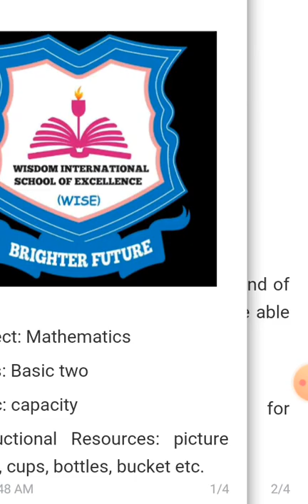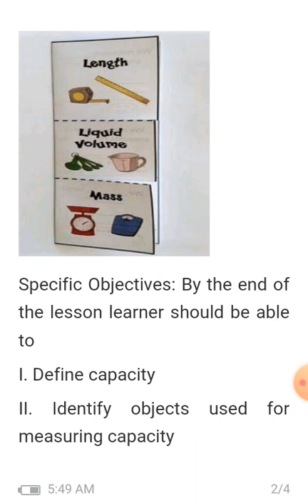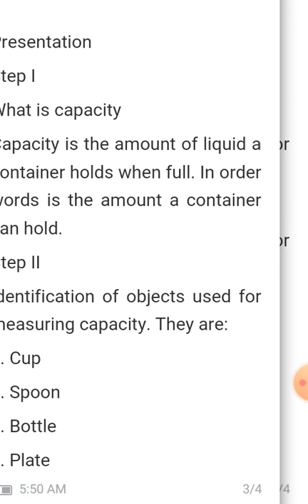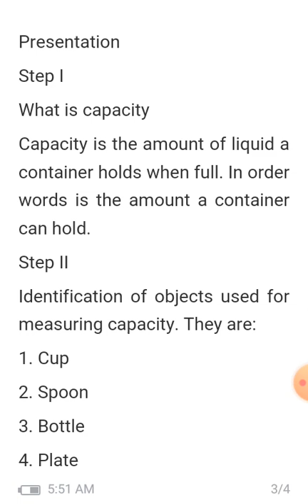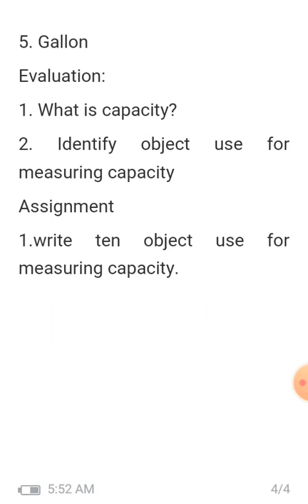Capacity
Basic 2 mathematics